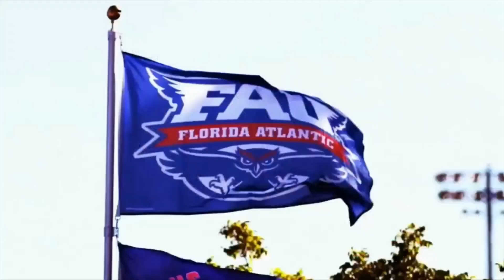The G5 Hive Worker Bee Series 2024 - Florida Atlantic Owls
Justice and Luke sit down with Robbie Lastella (FAU Beat Reporter for Bleacher Brothers and FAU Owls Nest and can be found on X @FAU_Owls_Nest) and discuss the 2024 Florida Atlantic Owls Football Team!

If you are looking for MORE G5 College Football Content Check Out our YouTube Page @G5Hive  and follow us on X @G5Hive!

AUDIO ONLY PLATFORMS
The G5 Hive is available on Apple Podcasts and Spotify!